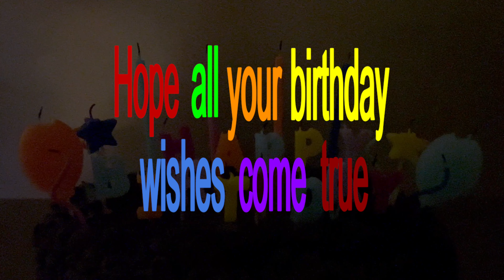Bet you to find your name! Landon Happy Birthday wishes and song Landon Feliz cumpleaños.